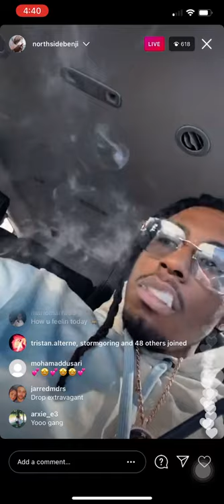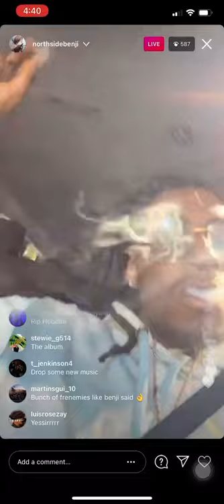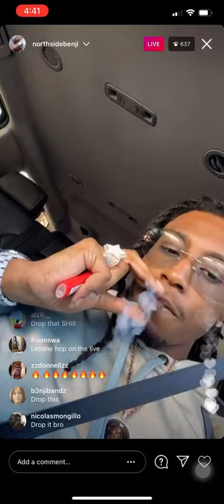Northsidebenji- Cop the win Snippet